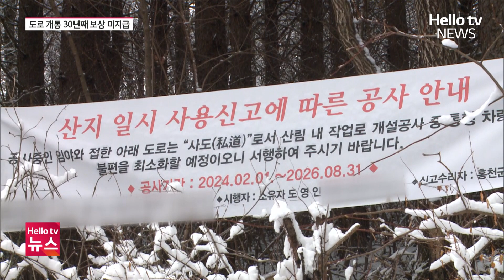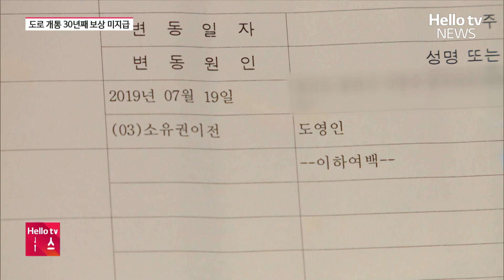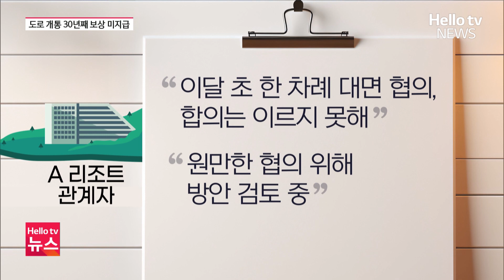30년 사용한 리조트 진입로, 보상은 아직? ㅣ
홍천의 한 리조트가 30년째 사유지를 보상도 없이 무단 사용했다는 논란에 휩싸였습니다. 오랜 세월이 흘러 당시 자료를 찾기도 힘든 상황이라 문제 해결에 어려움을 겪고 있습니다.

📌 카카오톡 ID : 헬로tv뉴스